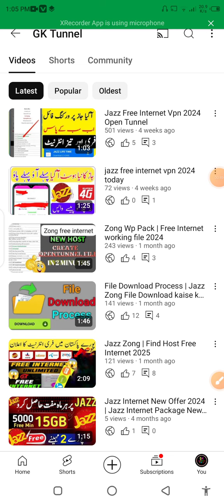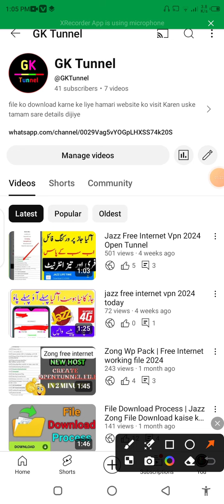jazz free internet vpn 2025 open tunnel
file ko download karne ke liye hamari website ko visit Karen uske tamam sare details dijiye